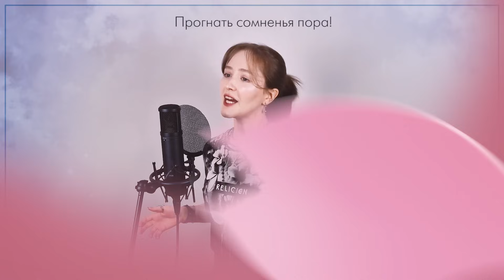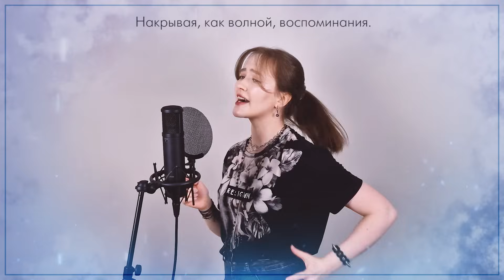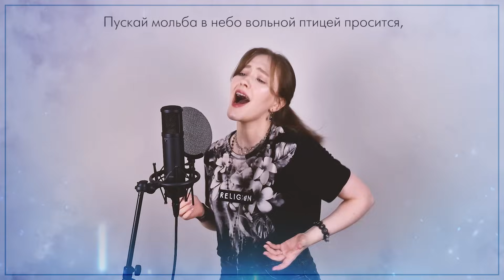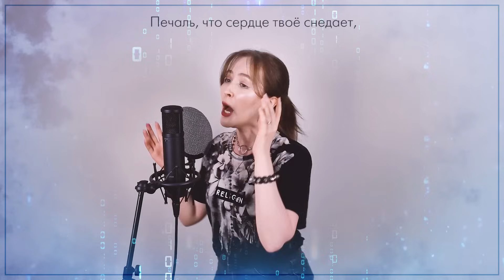[Sword Art Online II на русском] IGNITE (Cover by Sati Akura)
✿ СЛУШАТЬ или ПРИОБРЕСТИ:
Аниме: Sword Art Online II // ソードアート・オンライン II // Мастера Меча Онлайн II

Монтаж видео: Sati Akura

🌸 Большое спасибо Фёдору, ZeratuLx, Кире Кеереевой, Олегу Сафину, Михаилу Чистому, Владиславу, Роману Абашеву, Takeo, best39, Neeshka, Rikkie Nikkie, meminik, Spiegel, Skerals, EvilWas, Eriksen_23 и tikino_wrynn за финансовую поддержку на моём Boosty! 🌸

✚ ТЕКСТ ✚

Прогнать сомненья пора!
Скорей пронзи разрывным снарядом,
Не колеблясь, наш прогнивший мир!

Дорожки слёз на щеках твоих почувствовав,
Странный нежности прилив вдруг испытала я.
Ну почему мы борьбы извечной узники?
В душах ненависть всё это множит день ото дня.

Боль, которую скрывал внутри,
Ты в источник силы преврати,
Что дни грядущие позволит нам самим переписать!

Прогнать сомненья пора!
Позволь багровым слезам
Печаль, что сердце твоё снедает,
Словно каплям ливня, оросить.

Хоть залпы выстрелов гремят,
Сигналом старта для меня
Звуки их стать смогли!

Звеня в ушах, эхо странное разносится,
Накрывая, как волной, воспоминания.
Пускай мольба в небо вольной птицей просится,
Но не изменилось ничего вокруг для меня.

Беспокоен снова сердца стук:
Слышен в отзвуках его испуг.
Прежде чем дотла сожжёт нас пламя, что мы вместе разожгли…

Прогнать все страхи пора!
Своей рукой разорву оковы
Что сковали нрав горячий мой.
В день новый вера сильна,
Темницы двери разбить готова,
Что мешали быть самой собой!

Мне чувства дали два крыла,
На них пробороздить могла
Я немой мрак ночной!

Блеснёт комета на своде неба -
Переродиться настанет время,
Когда к ночной синеве я подниму глаза…

Прогнать сомненья пора!